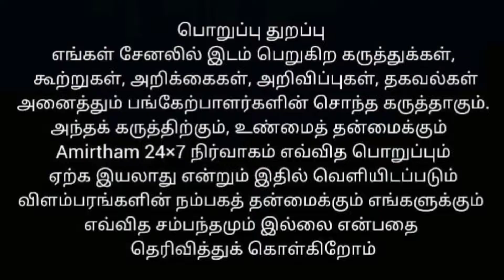தமிழா தமிழா நீ பேசுவது தமிழா!!!